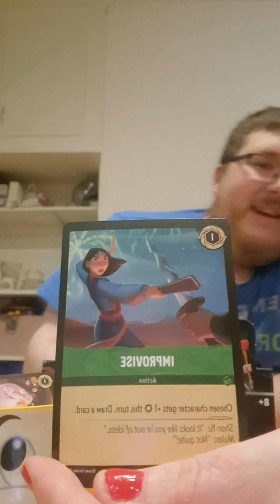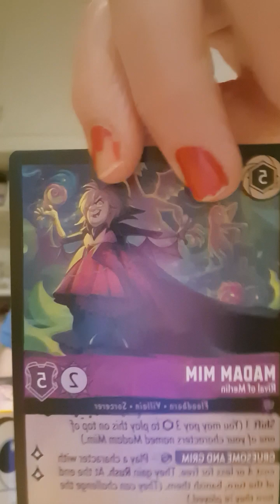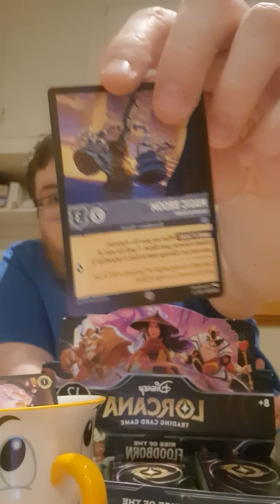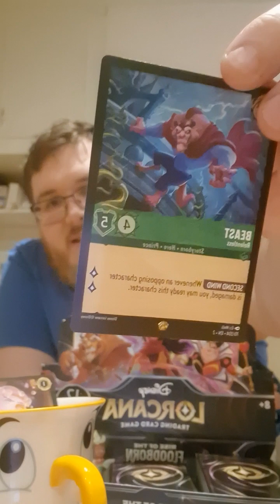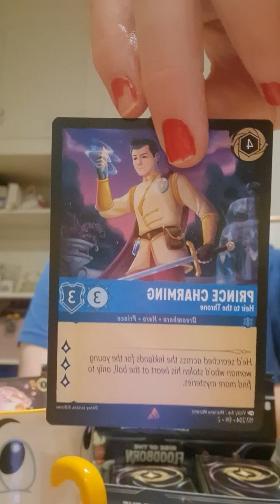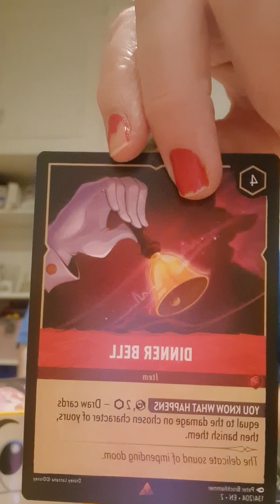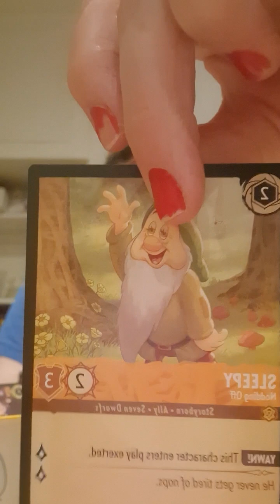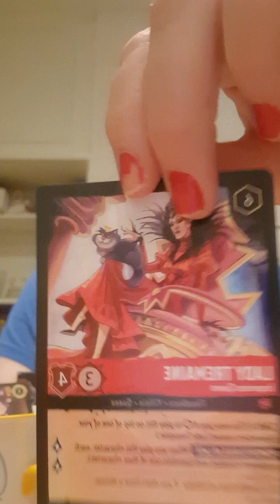Lorcana Rise of the floodborn 8 MORE PACKS OMG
maybe good maybe bad